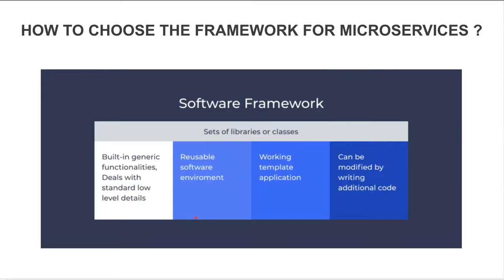HOW TO CHOOSE THE FRAMEWORK FOR MICROSERVICES | SIX BEST PRACTICES | InterviewDOT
Popularity - Measured by the industry acceptance of a framework, based on the number of customers who have made it (the framework) an enterprise standard. Other important aspects are the availability of documentation and the number of qualified professionals available on the market.
Community maturity - The reputation of the framework supporting companies such as Apache, Google, or Spring. The maturity of the framework in terms of community / commercial support and release frequency to fix issues and add new features.
Ease of Development - Frameworks facilitate application development and improve developer productivity. The IDE (Integrated Development Environment) and framework-supporting tools also play an essential role in the rapid development of applications.
Learning Curve - Having documentation in the form of tutorials, best practices, and solutions to common problems plays an important role in shortening the learning curve and improving overall developer productivity.
Architecture Support - Frameworks provide code modules and interfaces with built-in design patterns that make it easier for application developers to code the complexity.
Automation Support - The framework supports the automation of tasks associated with building and deploying microservices.
Independent deployment - The framework must support all aspects of independent deployment - forward and backward compatibility, reusability, and portability.
Continuous Integration - Developers often integrate code into a shared repository, preferably several times a day. Each integration can be verified with automated builds and tests.
Various frameworks are available for microservice development according to the project requirements. Java, Python, C ++, Node JS, and .Net are several languages for microservice development. Let's take a closer look at the languages and related frameworks that support microservice development.